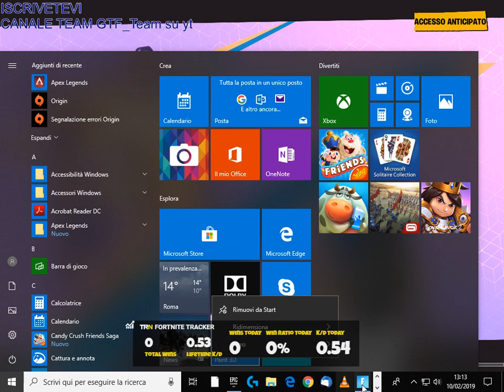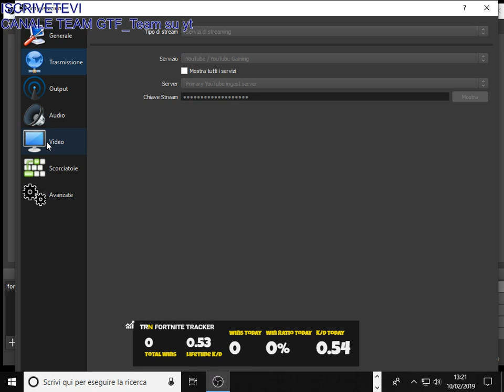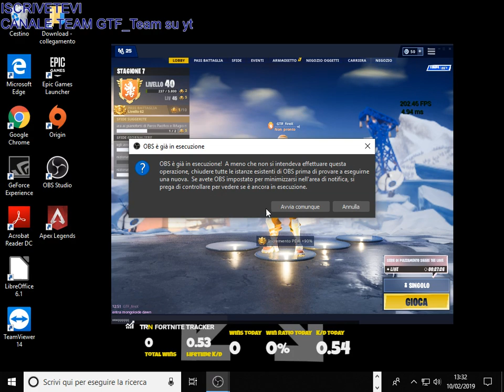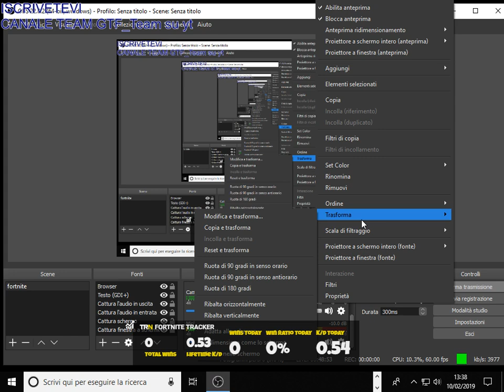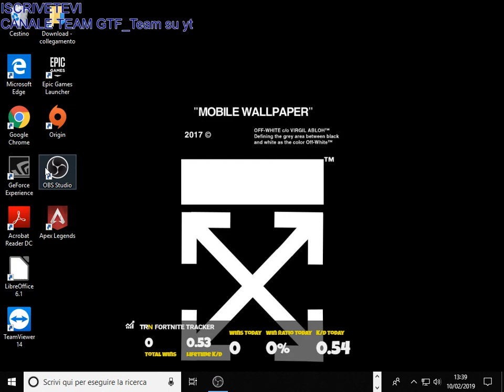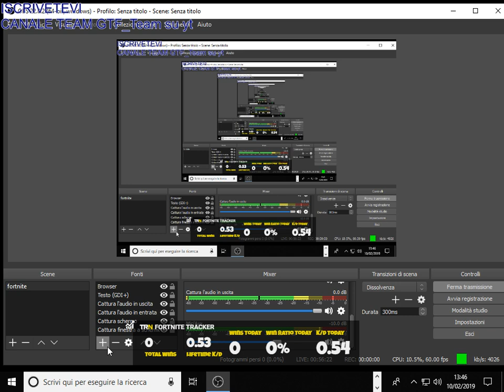Live stream di Emiliano Capparoni